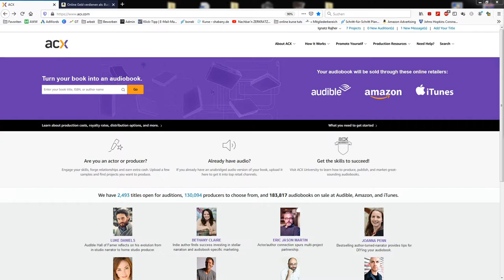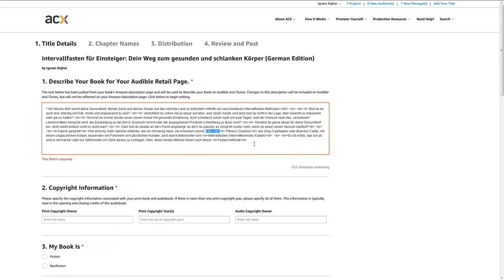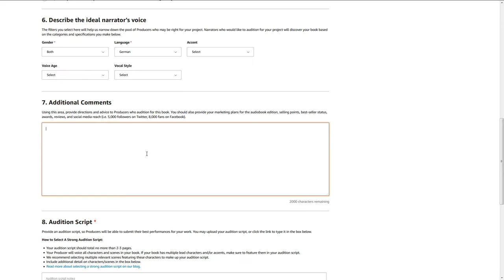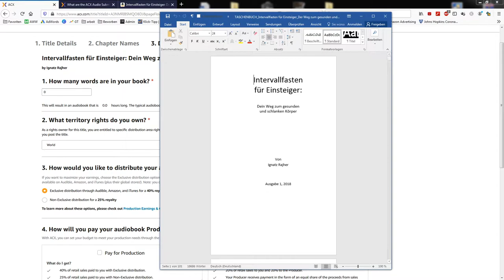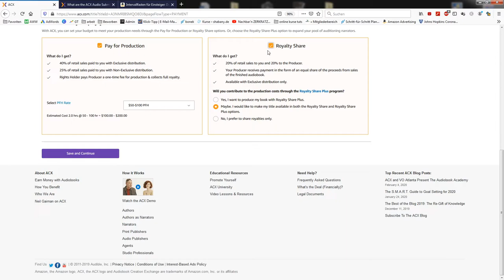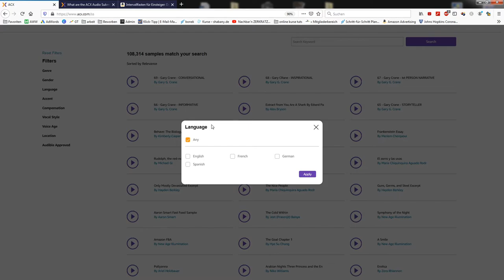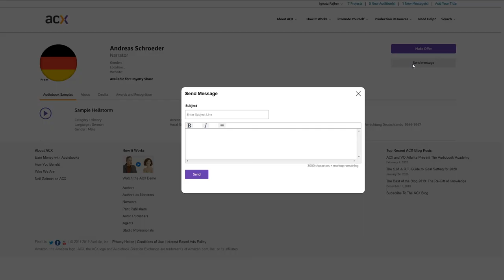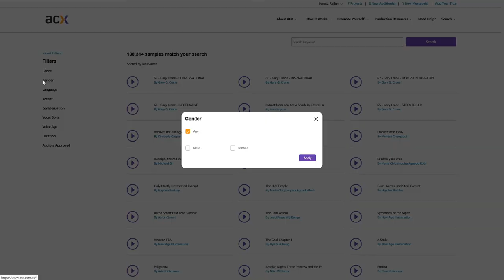Über ACX Hörbücher auf Amazon/Audible und iTunes veröffentlichen - So geht's OHNE Geld [50/57]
​​📚 =💸 Hol' dir hier den gesamten AMZ KDP MEGA-KURS + Boni für 14 Tage Gratis:

Dies ist Video 50/57 meines AMAZON KDP SELF PUBLISHING MEGA-KURSES, welchen ich hier für dich im vollen Umfang Kostenlos auf YouTube zur Verfügung stelle.

Dieser Kurs ist eine bewährte Schritt für Schritt Anleitung zum Veröffentlichen von E-Books, Büchern und Hörbüchern über Amazon, ACX (Audible) und ePubli.

 ▬▬▬ Inhalt des gesamten Kurses ▬▬▬▬▬

Der Amazon KDP Self Publishing MEGA-KURS beinhaltet 57 Videos mit insgesamt ~ 9 Stunden Laufzeit.

Dabei handelt es sich um eine bewährte Schritt für Schritt Anleitung zum Veröffentlichen von E-Books, Büchern und Hörbüchern über Amazon, ACX (Audible) und ePubli.

Hier eine kleine Auflistung der Inhalte:

EINFÜHRUNG: Übersicht über den Kurs (3 Videos)
LEKTION 1: Das richtige Mindset (1 Video)
LEKTION 2: Nische-Listen erstellen (3 Videos)
LEKTION 3: Die profitabelsten Nischen herausfinden (5 Videos)
LEKTION 4: Vor dem Schreibprozess (2 Videos)
LEKTION 5: Schreibprozess
Selber Schreiben: Die 4 Phasen des Schreibens (5 Videos)
Schreiben lassen (1 Video)
LEKTION 6: KDP Account erstellen (1 Video)
LEKTION 7: Vorbereitung auf die Veröffentlichung (4 Videos)
LEKTION 8: Veröffentlichungsprozess (4 Videos)
LEKTION 9: Rezensionen/Bewertungen bekommen (5 Videos)
LEKTION 10: Online-Marketing Strategien... von einem anderen Planeten! (6 Videos)
Bonus Lektion #1: E-Mail Marketing Anleitung für mehr Buch-Verkäufe (2 Videos)
LEKTION 11: Wie Du MEHR GELD mit deinen Büchern machen kannst (3 Videos)
LEKTION 12: Gebundene Bücher Veröffentlichen (2 Videos)
LEKTION 13: Hörbücher Veröffentlichen (2 Videos)
LEKTION 14: Serienerstellung (1 Video)
LEKTION 15: Optimierung, Pflege und Wachstum (2 Videos)
LEKTION 16: Amazon Autorenprofil erstellen (1 Video)
Bonus Lektion #2: Rechtliches, Steuern und Rechnungen (3 Videos + PDF Downloads)

Bonus #1 zum Kurs:
Voller Zugang zum NEXT LEVEL Amazon KDP Self Publishing MEGA-KURS
(In welchem du lernst deine E-Books, Bücher und Hörbücher effektiv zu bewerben, ohne dafür Geld ausgeben zu müssen)

Bonus #2 zum Kurs:
Voller Zugang zum Kurs der SELFMADE Millionär Akademie
(In welchem du lernst ein automatisiertes Online Business mit Digitalen Produkten aufzubauen und dir dadurch passives Einkommen zu generieren.)

▬▬▬▬ 🎥 Wichtige Playlists & Videos: ▬▬▬▬▬▬

▬▬▬▬ Sichere dir hier zahlreiche Gratis-Angebote, bevor es zu spät ist: ▬▬▬▬▬▬

💸💸💸 TIPP 💸💸💸
 [Gratis Videoserie]
Der 3 Schritte Plan um innerhalb von 30 Tagen ein automatisiertes Online Business aufzubauen und passiv Geld im Internet zu verdienen!: